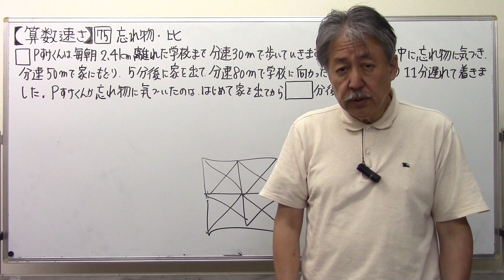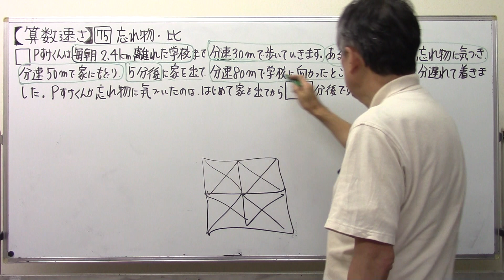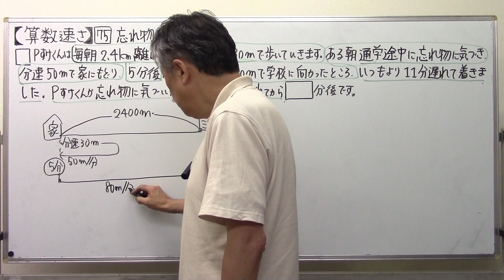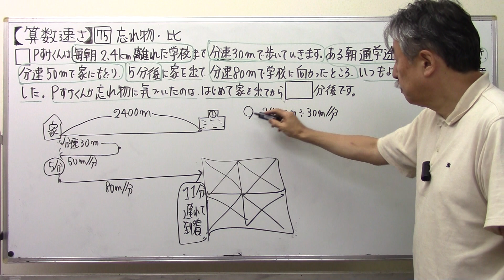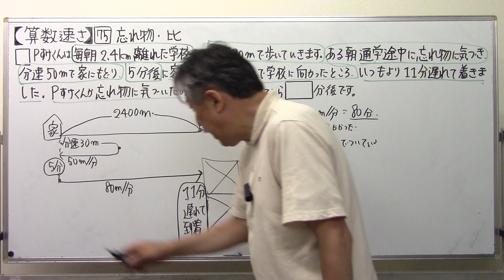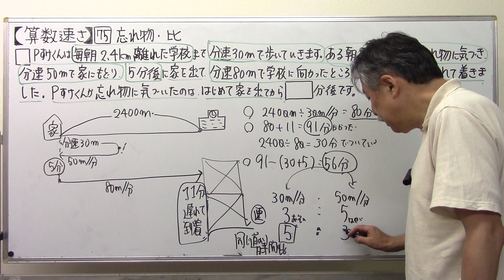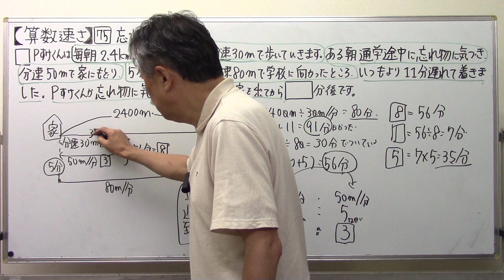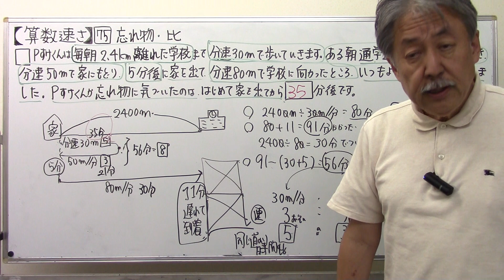【算数速さ】7⃣5⃣忘れ物・速さと比